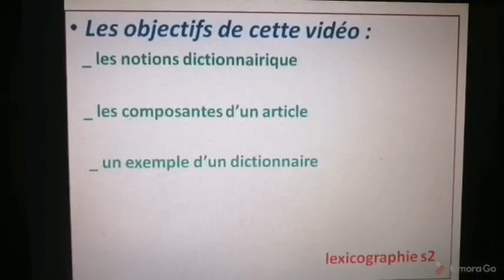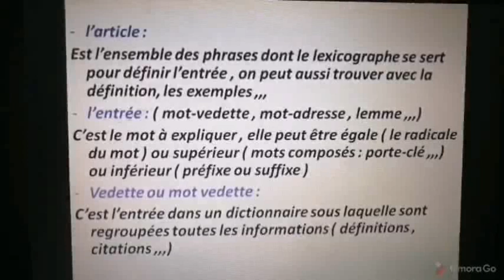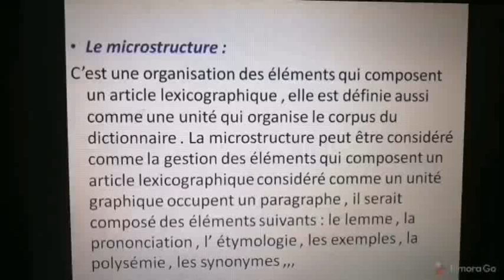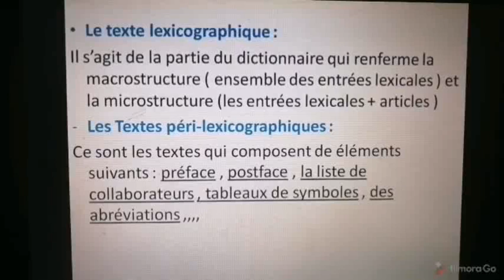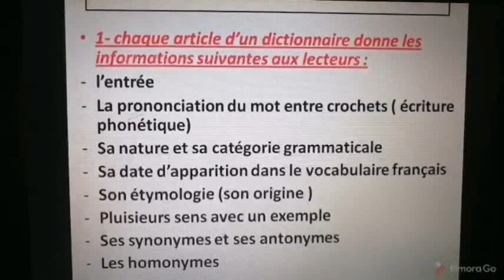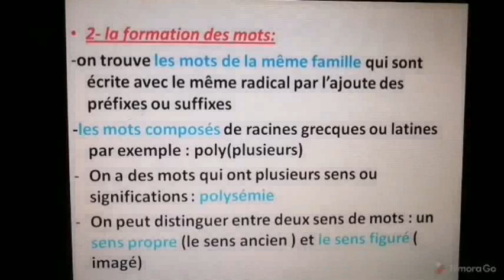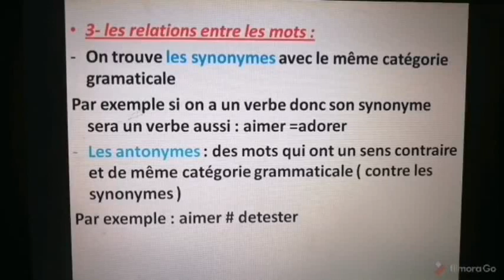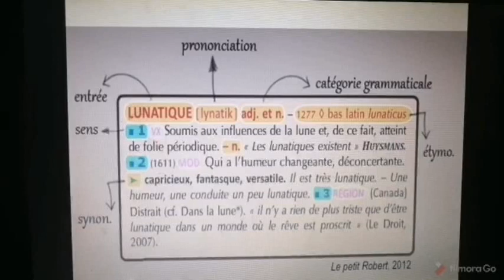La lexicographie s2 : 👍🎉💯 les notions de la dictionnairique et les composantes d'article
Et cliquez sur 🔔
Et j'aime bien sur 👍
Et écrivez vos commentaires
 contacter moi sur notre page Facebook

استغفر الله واتوب اليك